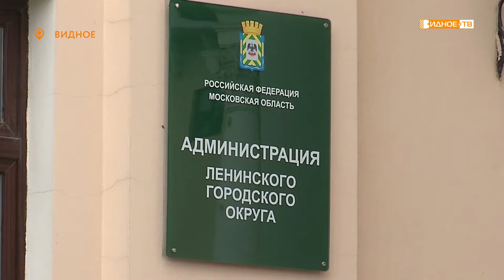ГОТОВЬ ЛЫЖИ ЛЕТОМ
В лесопарковой зоне возле стадиона «Металлург» началось комплексное благоустройство лыжной трассы. Об этом спортивном объекте многие видновчане мечтали давно, и вот с учётом пожеланий жителей, благодаря губернаторской программе субсидирования, наконец, удалось реализовать проект.